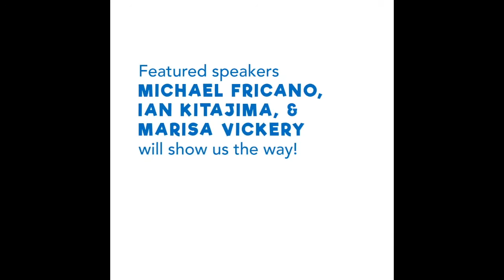KS EdTech 2018 - DisruptTomorrow learning track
Glimpse into the future in the DisruptTomorrow learning track at DISRUPT, the Kamehameha Schools 2018 Education Technology Conference.

Which new techologies, systems and innovations will disrupt education? Find out from our featured speakers and more.